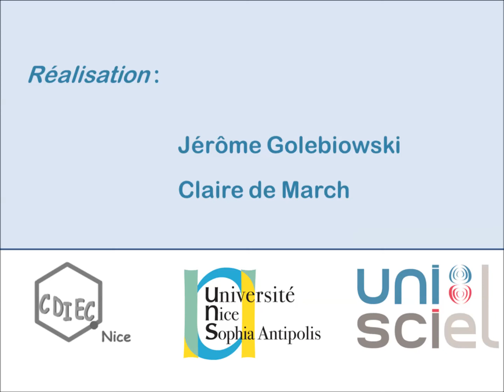QCM11 fonction chimique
Vidéo utilisée dans le cadre des QCM de chimie du site pos.unisciel.fr.
Réalisée par l'Université de Nice Sophia Antipolis - CDIEC - Claire de March, Fabien Fontaine-Vive et Jérôme Golebiowski